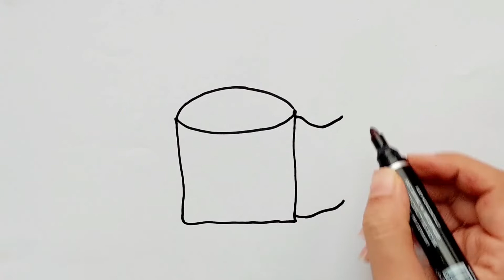How to draw a cute toilet paper/toilet paper drawing/How to draw a cute Tissue very easy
Easy and beautiful painting for children from the Children's Painting Academy

In this lesson we will learn how to draw Toilet Paper Roll
How easy step by step to draw a Toilet Paper Roll!

HOW TO DRAW TOILET PAPER EASY STEP BY STEP
kawaii drawings
 pencil sketch
 drawings tumblr
painting
drawing class
drawing outline
sketch drawing
easy drawing
scenery drawing
learn to draw
 como dibujar
dibujar
dibujos kawaii
desenhar
como desenhar
desenhos para desenhar
desenhar
desenhos tumblr
desenhos kawaii
dessin kawaii
 Como Desenhar
aula de desenho
tutorial
Desenhando
 fazer desenho
 DRAWINGS TUMBLR
passo a passo
 aprender a desenhar
 how to draw easy stuff
easy stuff
Kids drawing academy
Drawing for kids
Painting
Drawing channel
Simple drawing
Cute drawing
Drawing skill kids
How to draw
Drawing tutorial
Easy drawing
Drawing academy
Drawing video
رسم سهل
Art Drawing
How to draw easy
Draw lesson
نقاشی آسان
Art
Cartoon
One peace
Drawing tablet
Drawing salve
Drawing and quartering
Drawing pencil
Drawing exercises for beginners